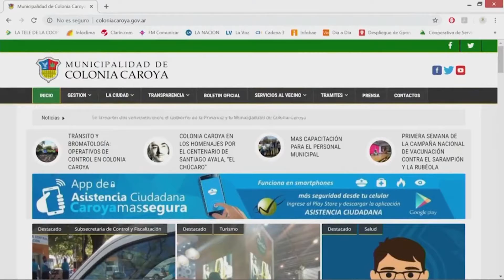BICICLETAS Y PRESERVATIVOS